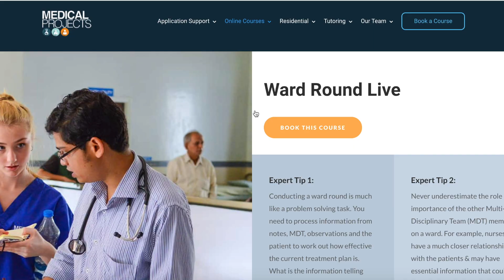Top 5 reasons people are REJECTED from medical school PT.2 🙅‍♂️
In this video, Olivia talks about some of the most common reasons people are rejected from medical schools. Be sure to note them down to avoid any mistakes that could cost you your space at your dream uni.